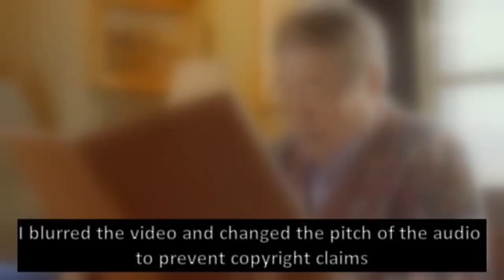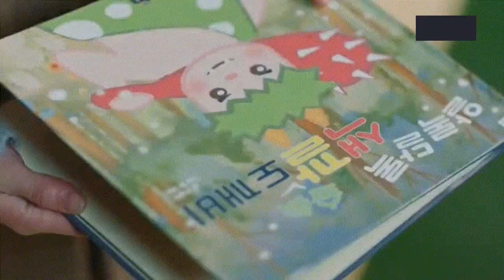K-Drama Review Series (Episode 1) - Goblin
I will share my verdict or review about Goblin. This is my most favorite drama ever.

Kindly turn on captions for a better watching experience. Stay tune for our next videos.